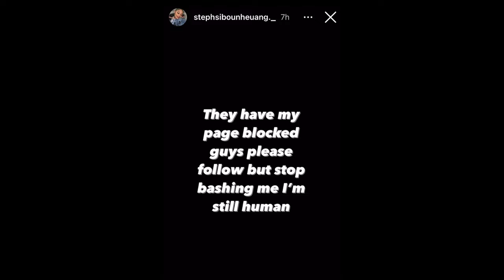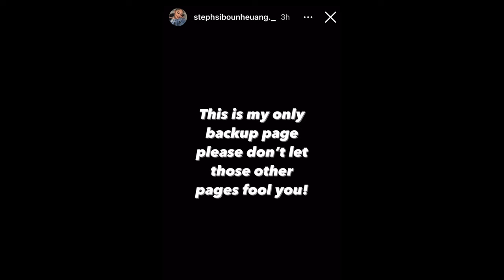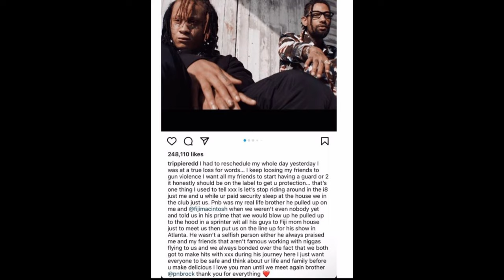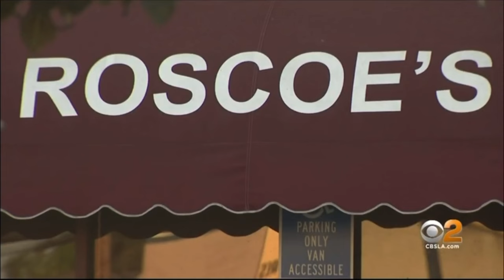The Life of PNB | PNB Rock Girlfriend Has A Message